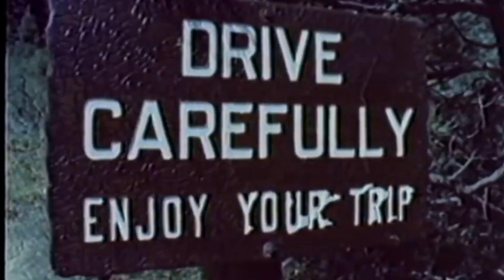Subida a Pikes Peak ⛰ La carrera hacia las nubes ☁ donde las motos están prohibidas.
La carrera a Pikes Peak nos deja sin respiración nada más pensar en ella. Por aquí han pasado los mejores pilotos del Rally como Sebastian Loeb, además de leyendas de los Grupo B como Walter Rhol o Ari Vatanen.

En motociclismo la prueba toma otra dimensión, el riesgo añadido es sustancialmente mayor sobre máquinas como la Ducati Streetfighter V4, Aprilia Tuono o Kawasaki Ninja ZX10-R